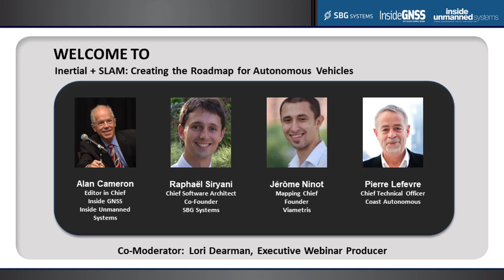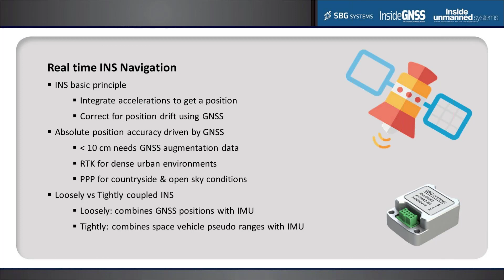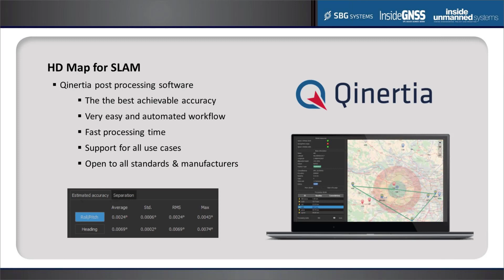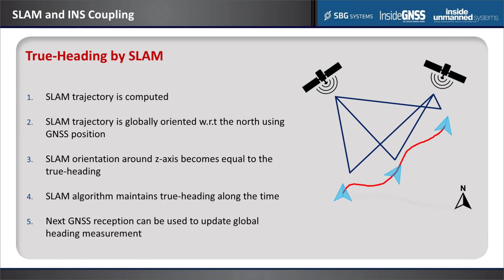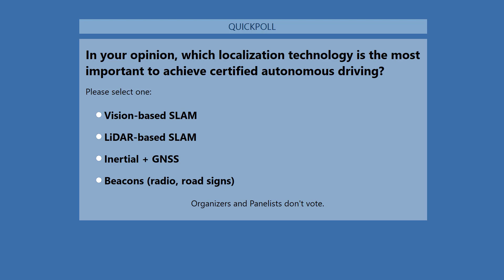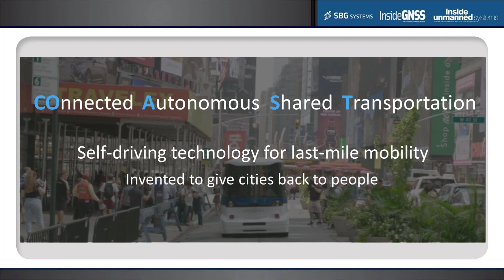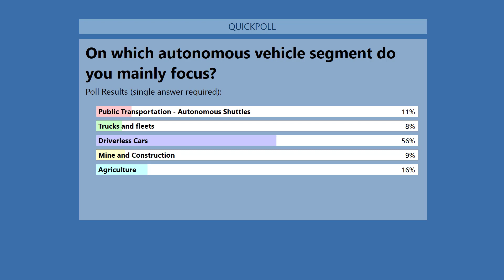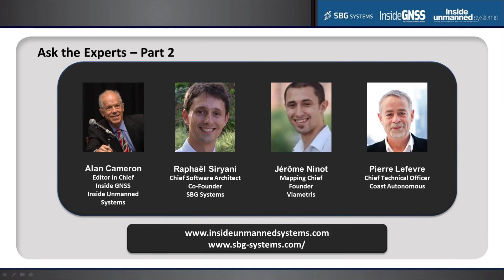Webinar | Inertial + SLAM: Creating The Roadmap for Autonomous Vehicles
Dive into the future of autonomous driving with SBG Systems and @VIAMETRIS as they unveil cutting-edge Inertial and Simultaneous Localization and Mapping (SLAM) technologies.

This webinar explores how real-time navigation and high-definition mapping are transforming the automotive industry.

@Coastautonomous joins to showcase practical applications in real-world scenarios.

Discover the innovations shaping driverless cars today!